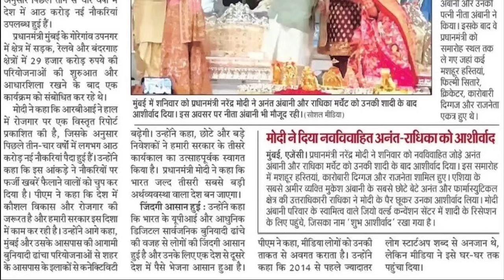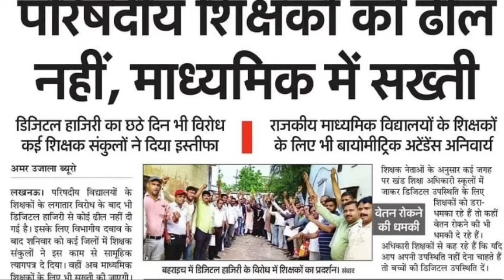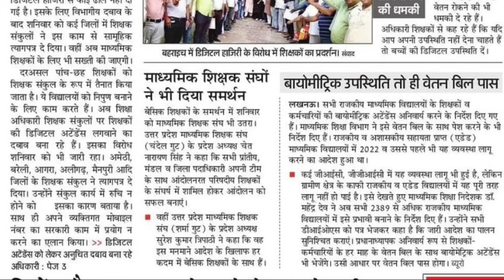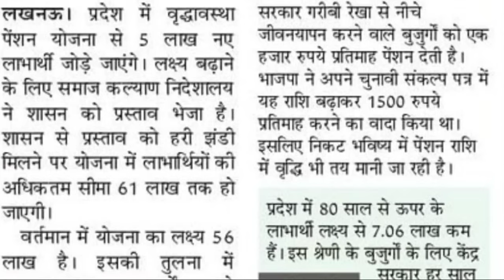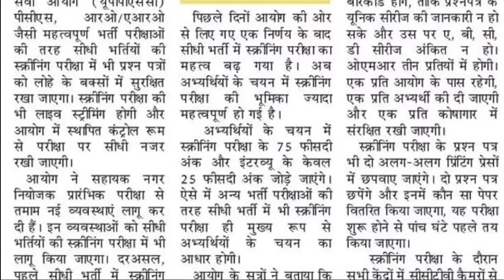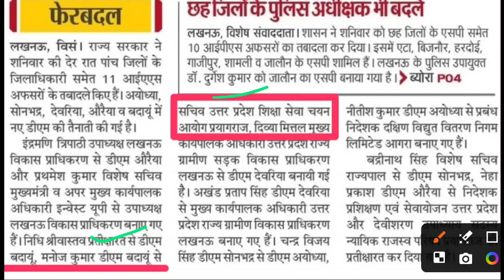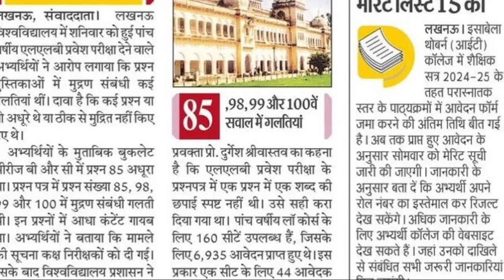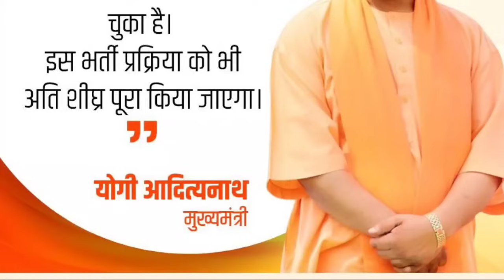RBI का आंकड़ा 4 साल में 8 करोड़ नौकरियां। नये आयोग में सचिव की नियुक्ति। नई लेखपाल भर्ती अन्य सूचनाए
Aaj Ka Topic:-RBI का आंकड़ा 4 साल में 8 करोड़ नौकरियां। नये आयोग में सचिव की नियुक्ति। नई लेखपाल भर्ती अन्य सूचनाए